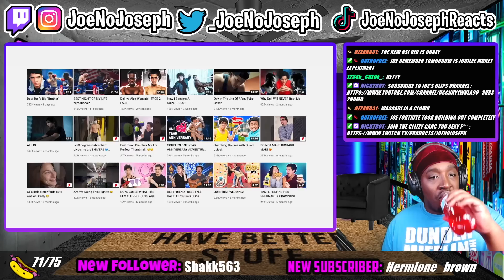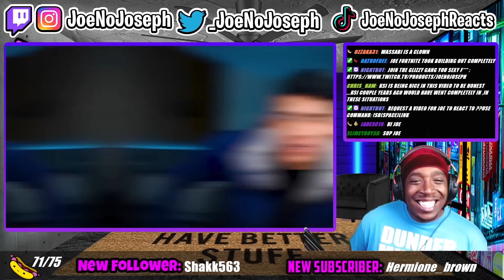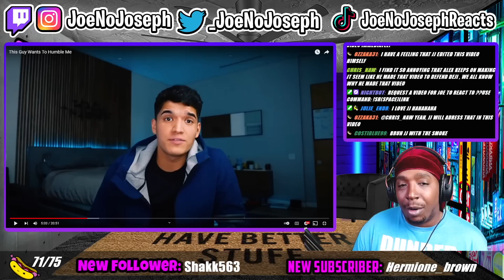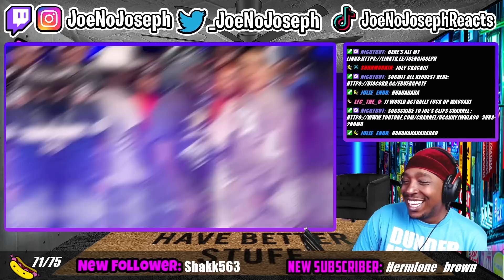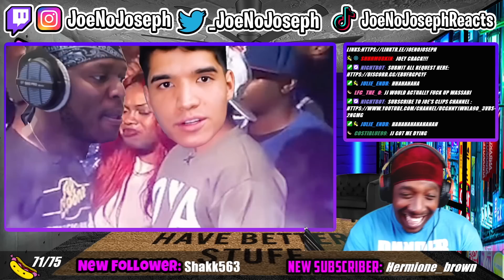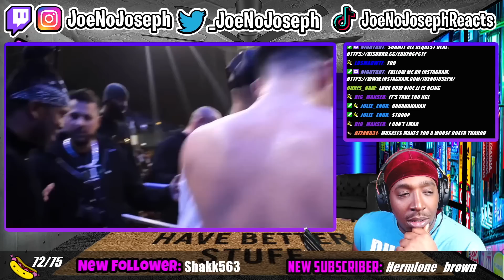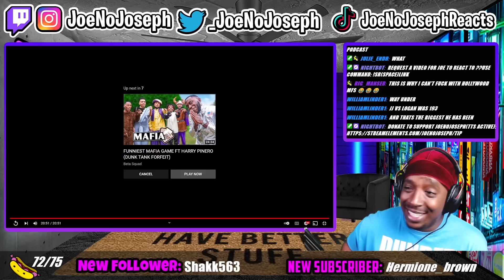REACTION TO This Guy Wants To Humble KSI!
Instagram.com/joenojoseph
Twiter.com/_joenojoseph